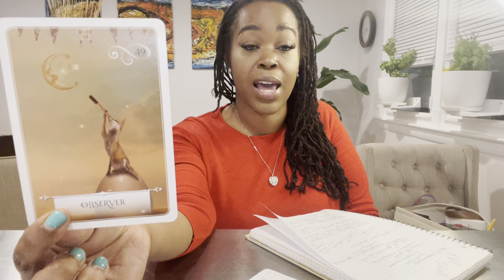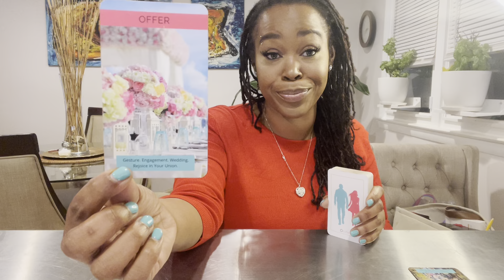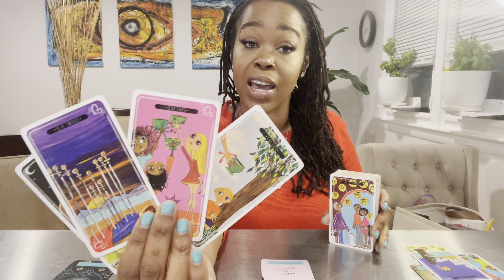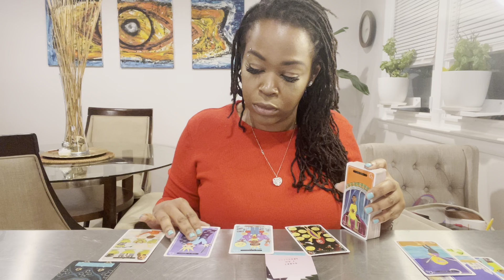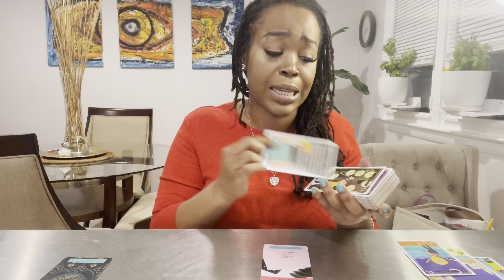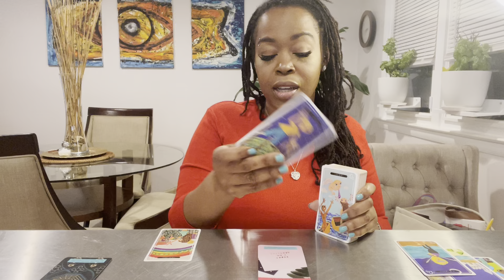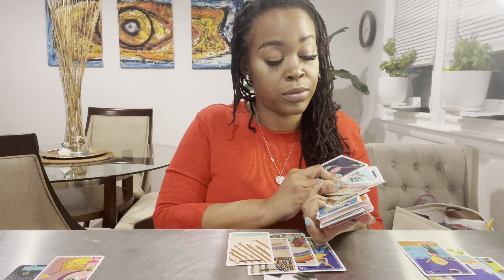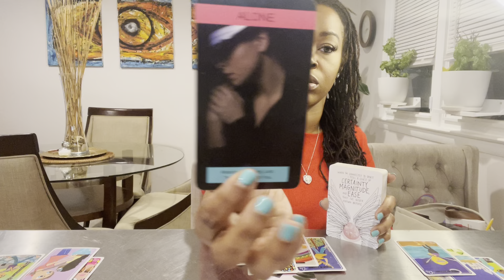SCORPIO- "The Past Is Not Your Future; This Is 10 of Cups. And You Lowkey Know That"- December 2021